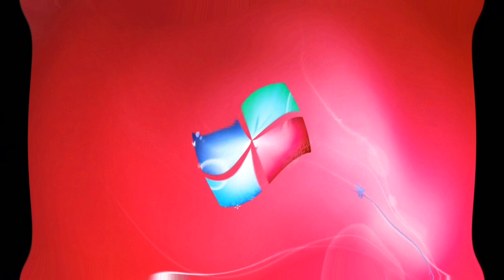Windows 7 Startup Logon NOW MY VIDEO Effects in G Major 790